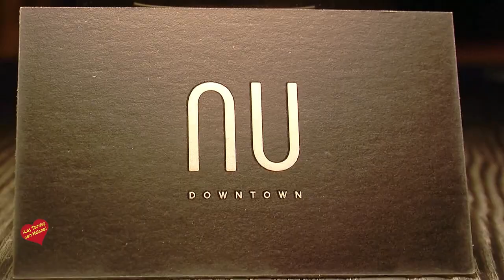Inauguración de Restaurante NU del Grupo Mosh en Hotel Hard Rock Hotel Marbella